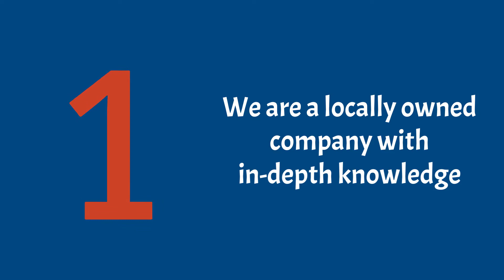Air Conditioner Installation Services in Vaughan | ALP Heating Ltd.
See more @